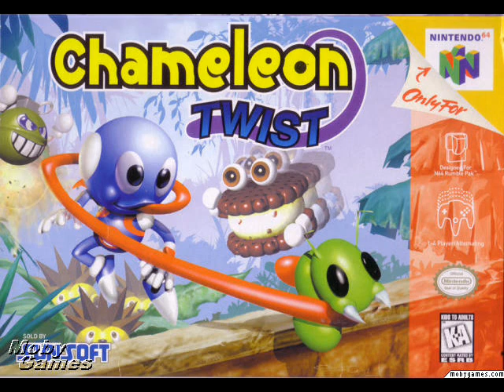Chameleon Twist Music: Final Boss (Second form)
The final boss music, uploaded by request.